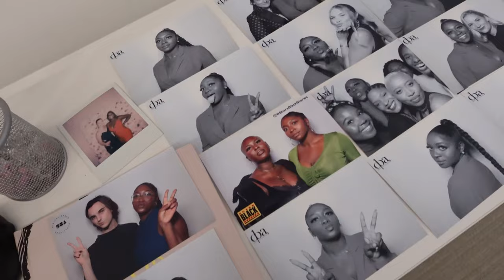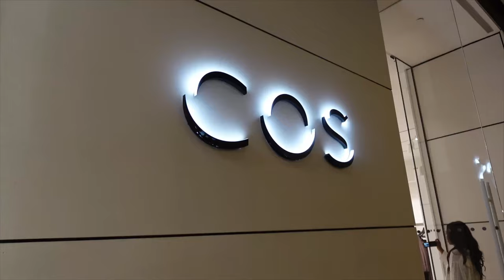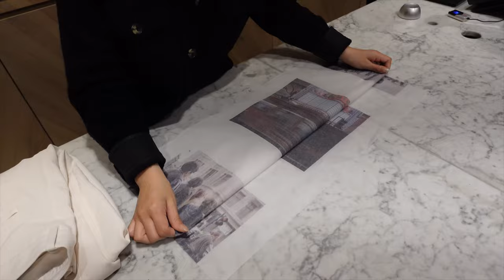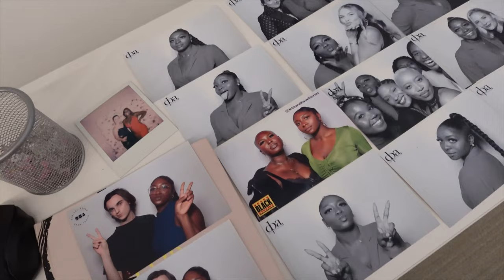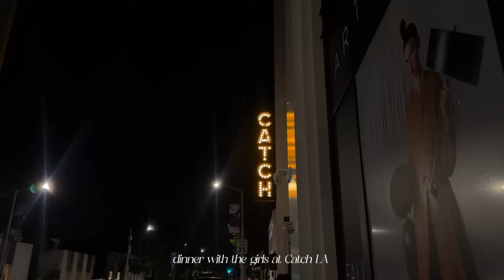LA VLOG 🌴☀️ | MINI GIRLS TRIP, AESTHETIC CAFES, BEVERLY HILLS SHOPPING, DINNER W/ FRIENDS AND MORE!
Hey Sweeties! So happy to be back in LA for a mini girls trip with my best babe @Iamdodos. It was her first getaway as a new mom and we might have been a tad bit ambitious, but this trip was just what we needed 🤍 We explored the most aesthetic food spots with our faves (can you spot them 👀), indulged in some retail therapy, shot content in a stylish DTLA studio, and picked pieces from a fabulous showroom gifting suite. ✨

in the video:
00:00-00:24 intro
00:24-01:06 fly with me to la
01:06-08:57 day 1: grwm, cafe hopping, shopping
08:57-14:24 day 2: brunch at Cara Hotel + more shopping
14:24-16:55 day 3: dtla aesthetic studio, lunch w/ mgmt
16:55-18:16 night 3: dinner w/ the gworls
18:16-20:48 day 4: showroom visit, cafe eats + outro

Day 1
swarovski gema necklace
swarovski gema stud earrings
asics simple taupe sneakers

Day 2
abercrombie & fitch strappy black dress

Day 3
jadore dior eau de parfum
steve madden champagne heels
valentino logo earrings

Day 4
alo black tennis skirt
amazon black crop top
lulu lemon jacket dupe
lulu lemon leggings dupe